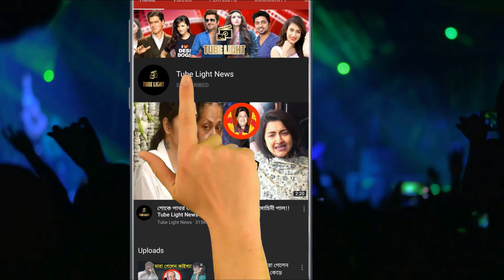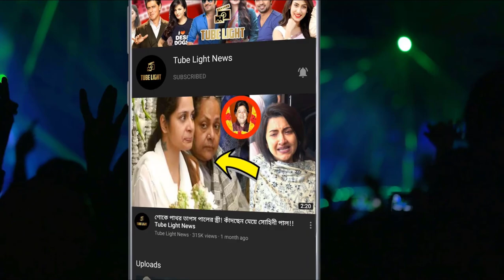দিদিদের উপহার দিয়ে বেজায় খুশি ইউভান ! কিভাবে উপহার দিচ্ছে দেখুন ভিডিওতে !